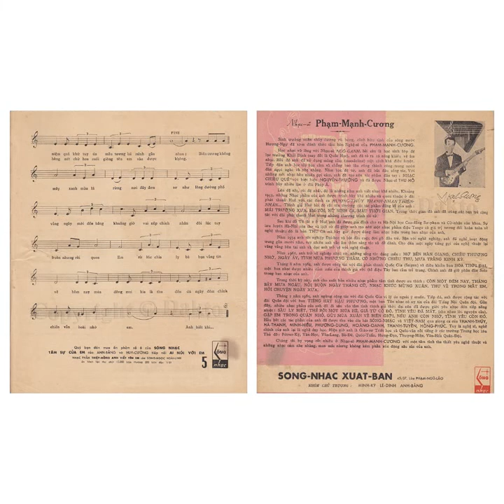31 tháng 1, 2022